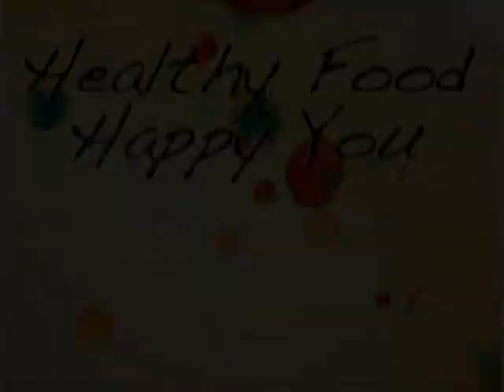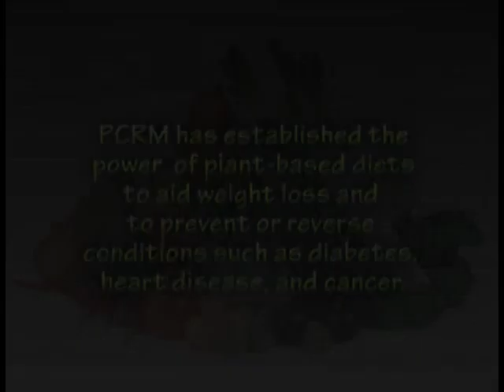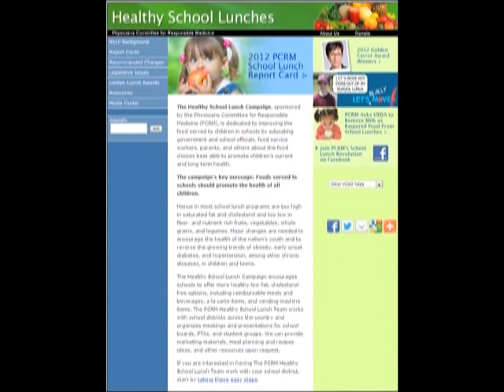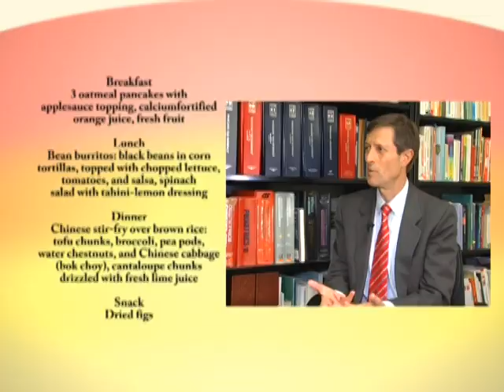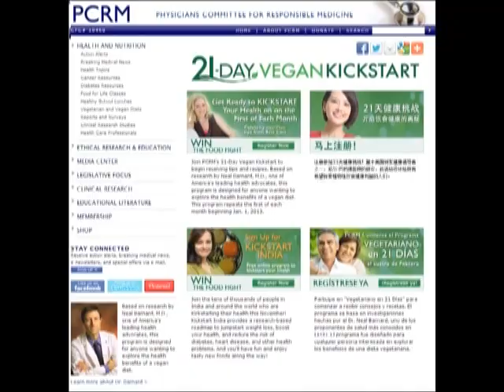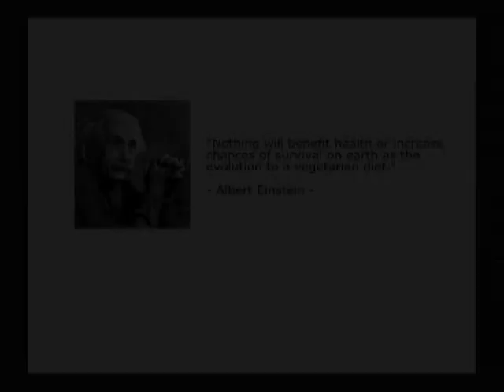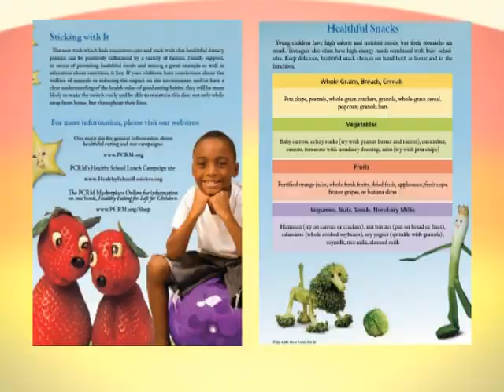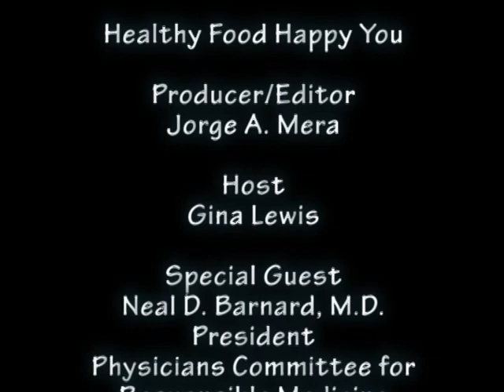Dr. Neal Barnard interviewed by Gina Lewis for the TV Show Healthy Food Happy You.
Neal Barnard, M.D. is a nutrition researcher, author, and health advocate.  As an adjunct associate professor of medicine at the George Washington University School of Medicine, Dr. Barnard conducts studies on the role of nutrition in diabetes, obesity and lipid management.

In 1985, Dr. Barnard established the Physicians Committee for Responsible Medicine - PCRM. a nonprofit organization advocating for preventive medicine and higher ethical standards in research.  He later established The Cancer Project, a nonprofit organization providing nutritional services for cancer patients and suvivors and public education geared toward prevention, and the Washington Center for Clinical Research, and organization dedicated to studies of diet and health.

For more information about PCRM and Dr, Neal Barnard go